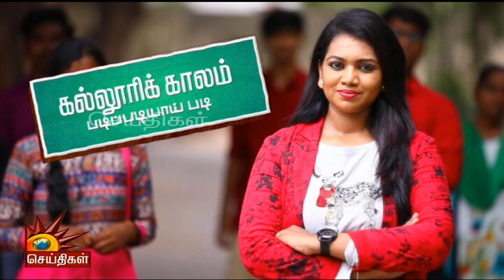நாடகத்துறை படிப்புகளும், அதற்கான வேலைவாய்ப்புகளும் | Kalloori Kaalam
நாடகத்துறை படிப்புகள் என்னென்ன இருக்கிறது? அதற்கான வேலைவாய்ப்புகள் எந்த அளவுக்கு இருக்கிறது உள்ளிட்ட நேயர்களின் சந்தேகங்களுக்கு பதிலளிக்கிறார் தமிழ் பல்கலைக்கழக நாடகத்துறை தலைவர், முனைவர்.பெ.கோவிந்தசாமி

பின் தொடருங்கள் -